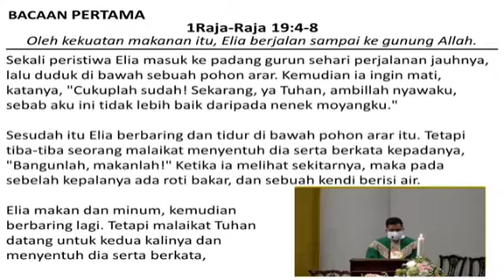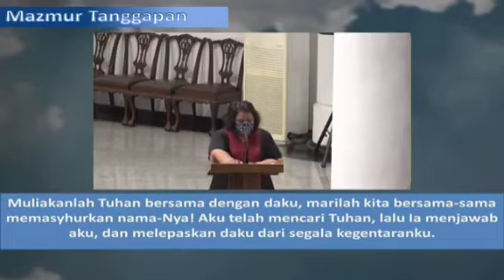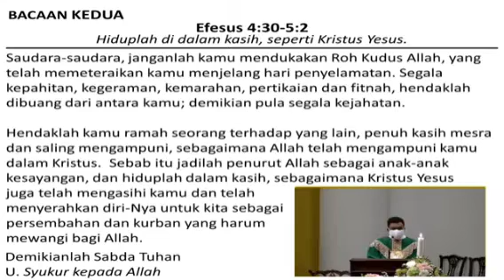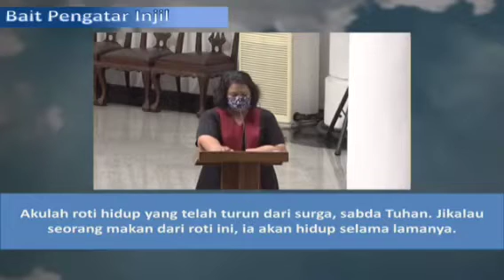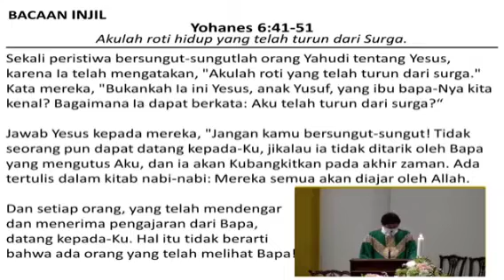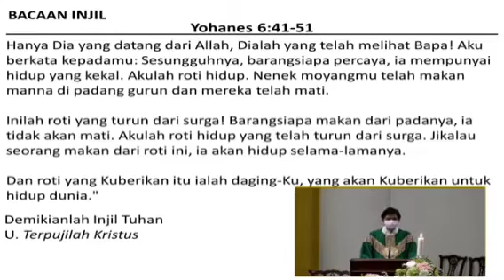💗Bacaan & Homili💗 Romo Gerardus Djoko Surawijaya Pr, Gereja Katedral Semarang.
Pada Perayaan Ekaristi Sabtu sore, 7 Agustus 2021 Hari Minggu Biasa XIX B/I

  1:06 | Pengantar
  1:46 | Doa Pembuka
  2:22 | Bacaan I
  3:47 | Mazmur Tanggapan
  5:31 | Bacaan II
  7:43 | Bacaan Injil
10:06 | Homili
16:03 | Berkat untuk anak²
17:20 | Antifon Komuni
17:26 | Doa Sesudah Komuni

Untuk turut ambil bagian dalam Perayaan Ekaristi secara streaming secara menyeluruh kunjungi 👉@KomsosKatedralSemarang